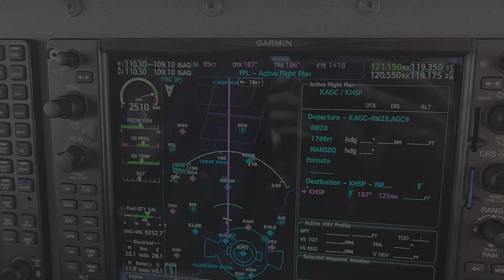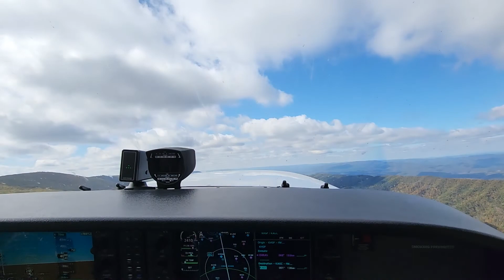Airplane Camping at Hot Springs, VA - Ingalls field KHSP